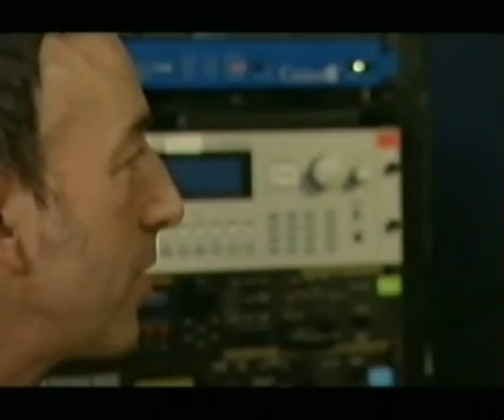John Mclaughlin (The Hitman) short clip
Scots songwriter and producer, John McLaughlin feature in BBC program "The Hitman". With contributions from Simon Cowell and Mark Owen.